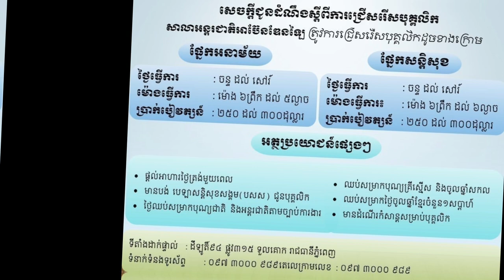ប្រភពការងារ episode17 JobSource ជាបន្ទាន់ ពេញម៉ោង អនាម័យ សន្តិសុខ Security cleaner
ប្រភពការងារ , episode17 , JobSource ,news ,2022 ,ជាបន្ទាន់ ,ពេញម៉ោង ,  ឱកាសមានកំណត់  ,ផ្នែកសេវាកម្មអតិថិជិន ,2នាក់ ,Call center  ,cleaner  ,Security ,សន្តិសុខ ,អនាម័យ
គោលបំណងក្នុងការបង្កើត  Channelនេះ!
+ផ្តល់ឱកាសការងារល្អៗ ថ្មី បុគ្គលិក និង និសិ្សត
+ផ្លាស់ប្តូរបទពិសោធន៍ការងាររបស់ខ្លួនអោយកាន់តែប្រសើរឡើងបន្ថែមទៀតដើម្បីសម្រេចនូវក្តីសុបិន្តរបស់ខ្លួននៅពេលអនាគត